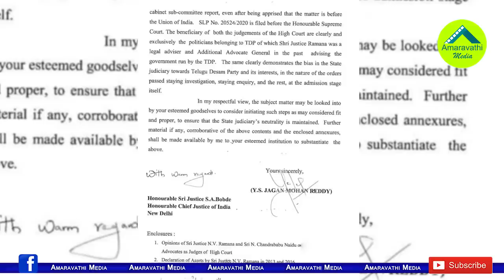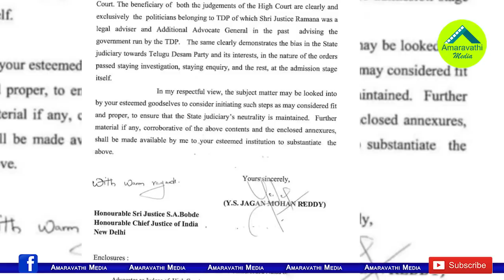జగన్ ధైర్యం ఏమిటి..పెద్ద రిస్క్ చేసినట్లేనా?| Huge Discussions on YS Jagan Extraordinary Decision